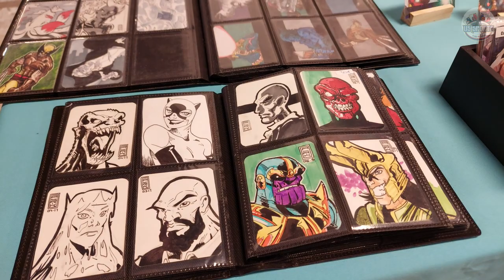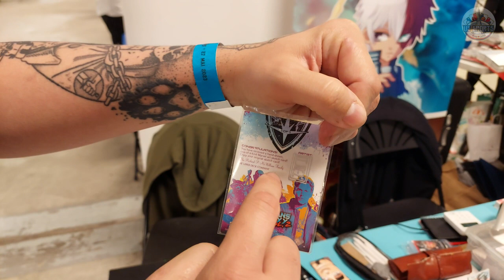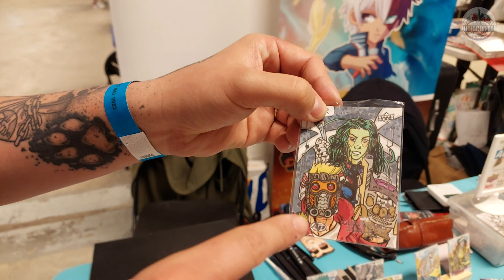PCS 2023 : Interview avec Alrik, illustrateur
Bienvenue et merci d'être passé sur la chaine US SPORTS FANS CARDS ⚾️ 🏈 ⚽️ 🏀 🏒
Nous sommes spécialisés dans les cartes de sports US